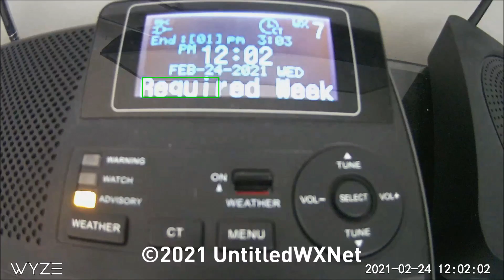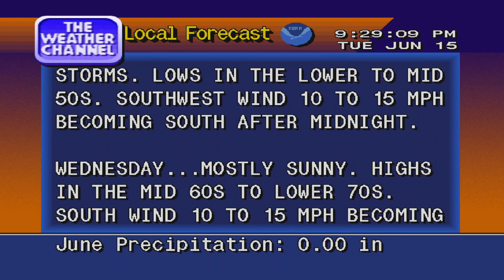Weatheradio Canada XLK695 Salt Spring Island, BC | Off The Air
Specific Area Message Encoding is a method of transmitting emergency information that derives from AFSK technology. It is used mainly in the Emergency Alert System, Weatheradio Canada, and SARMEX systems in the United States, Canada, and Mexico.

 Hi, are you looking for a server related to WX, EAS, radios, and many more? Well, join the EASNet/WXNet Discord Community! We have: WX, EAS, Radios
In summary, if you like WX, EAS, radios, etc. this is the server for you! It does not cost anything and you can always leave if you don't like it.